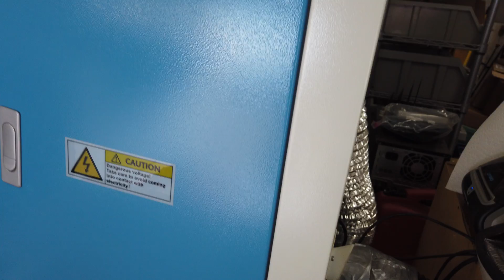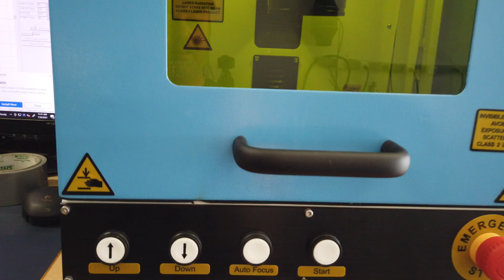Thunder Laser USA Aurora 2 - Quick Overview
I was going to cover the setup but it was done before i knew it and i didn't capture it... but the manual nails it and it took 15 minutes or so to set up. Connect the BOFA hose the the exhaust port and the extractor is powered by the machine and autonomous just like the nova (yes there is an advanced tl timer on-board). More to come!

NOTE: we have not launched yet. We will announce as soon as possible (Fall 2021). Thanks.